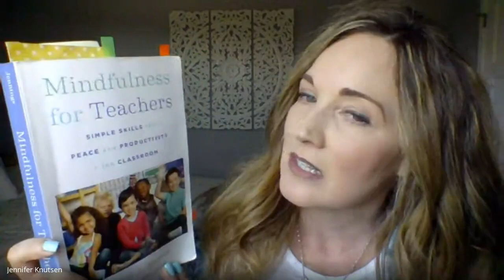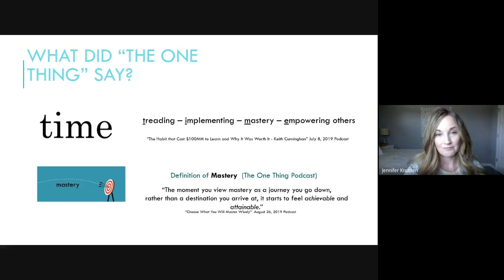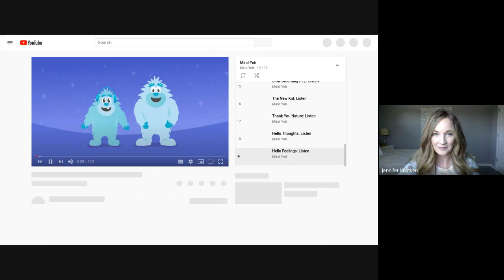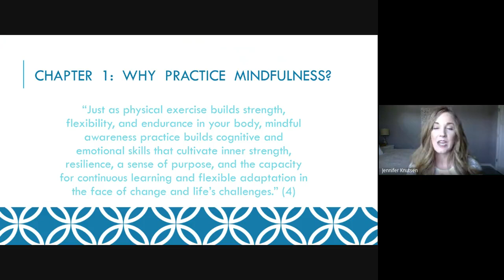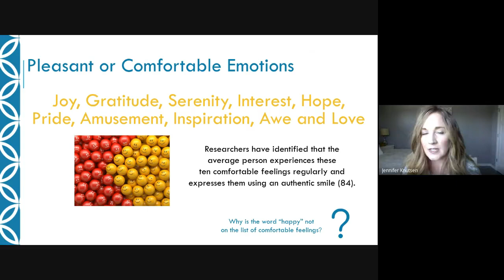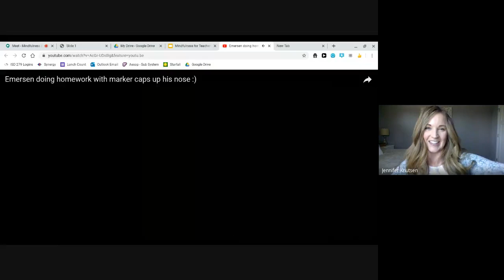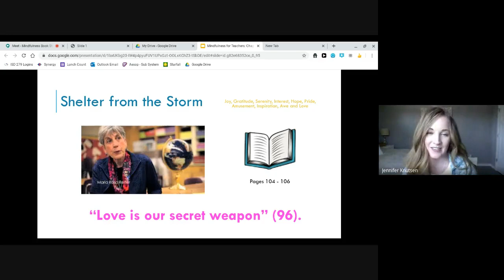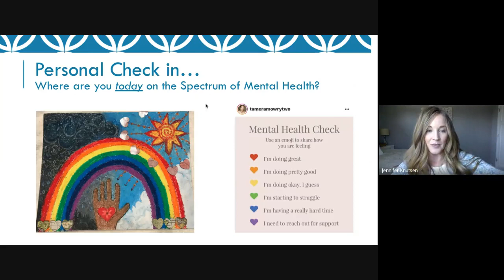Mindfulness for Teachers - Chapter 4 (The Power of Positivity)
Listen to my lecture (and personal applications of skills learned) from chapter 4 (The Power of Positivity) of the text "Mindfulness for Teachers: Simple Skills for Peace and Productivity in the Classroom" by author Patricia A. Jennings.